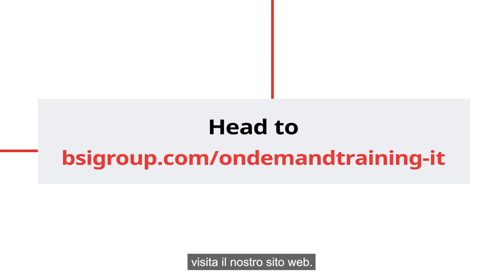Italy - Get up-to-date on latest trends with BSI's On-Demand eLearning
Get up-to-date on latest trends and emerging topics with BSI's On-Demand eLearning courses. Head to our website to find out more.